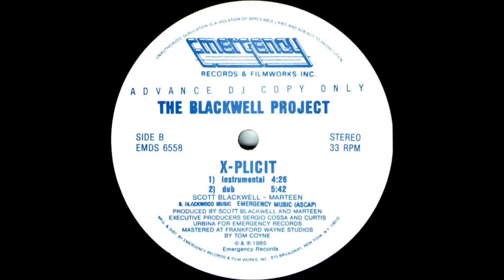The Blackwell Project -X plicit ( Instrumenta)